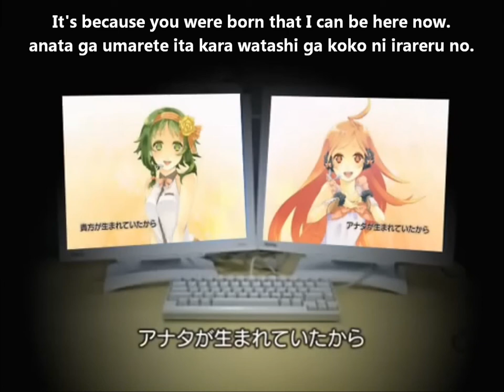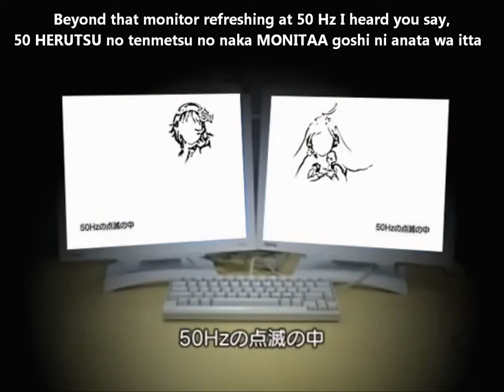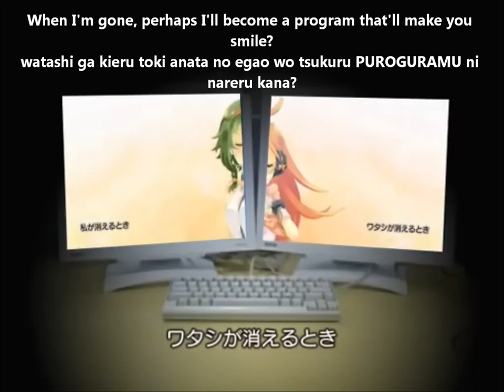【GUMIとmiki】HAPPY BIRTHDAY☆ PV English and romaji subs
GUMI and Miki singing together :) I want both their outfits *_* I don't know who this was originally dedicated to, but anyone who's had a birthday recently or about to, I hope you have/had a good day! :D (Translator's note from animelyrics: Program is written as kioku/memory)

Title: 【GUMIとmiki】HAPPY BIRTHDAY☆【オリジナル完成形】
Composer: 四重婚P/Shijuukon-P
PV: なえた (Naeta) & Sdochan